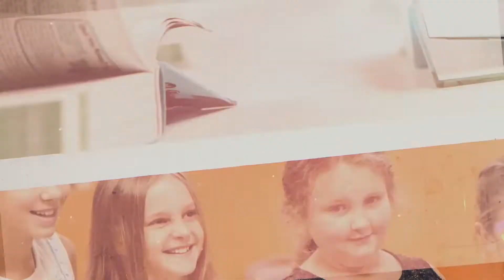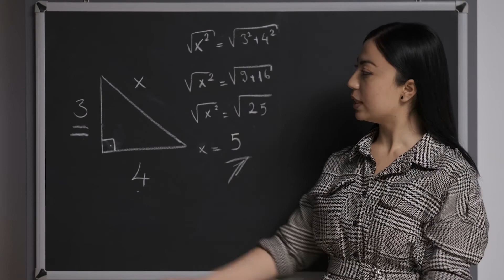Storms Show Us Who Jesus Is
We all have storms in our lives, literally and figuratively. Storms are an opportunity for us to grow and learn to trust Jesus. Jesus can keep us safe and we can trust him during our storms. Storms can help to show us who Jesus is and how much he loves us.